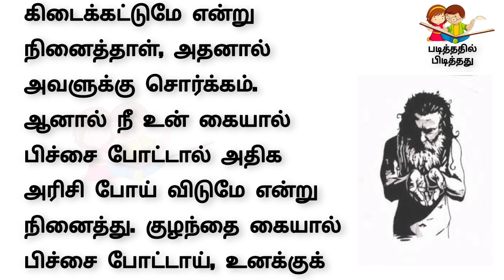தானம் அளிப்பதின் பிரதிபலன் | படித்ததில் பிடித்தது | சிறுகதைகள்